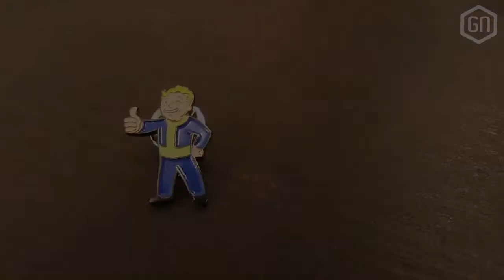GamersNET in één minuut - De week van 3 februari - Fallout 4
Het was weer een heftige week. Met natuurlijk als hoogtepunt het gerucht rond Fallout 4: Shadows of Boston. Maar ook is er nieuws over Call of Duty en GTA 5.